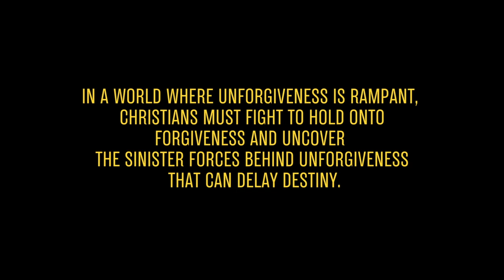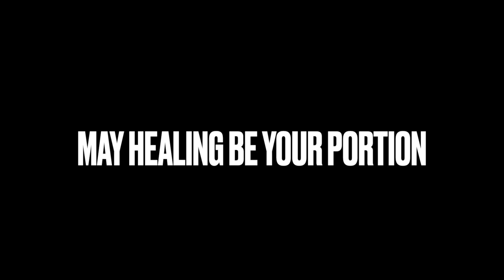WHY YOU SHOULD FORGIVE IN HEBREW YEAR 5784... WATCH SHOCKING DREAM! Why Christians Should Forgive!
Forgiveness is a common theme in Christian teachings. I believe forgiveness is a central theme in the Hebrew or Jewish Year 5784.

In Colossians 3.13 states, "Bear with each other and forgive one another if any of you has a grievance against someone. Forgive as the Lord forgave you."

In this video, I share a terrifying dream that sent me down a path of forgiveness. Forgiveness radically shifted the trajectory of my purpose journey.

Quick note: Forgiveness does not always mean reconciliation, though. I think this is where people get hung up on forgiveness is when they believe it is a package deal with total/full reconciliation.

Sometimes, people need to take a break from each other in order to heal and build trust again. In these cases, forgiveness can be an act of letting go and allowing healing on both sides without engaging in further interaction or contact.

If you find yourself asking, "How to Forgive When it Hurts?" I would ask that you lean on the Holy Spirit our counselor, since He knows our most innermost parts, and He will walk with us through this journey!

It is important to remember that forgiveness should not be taken lightly because even though it is a necessary part of the Christian faith,  it should not be abused or used as an excuse to ignore wrong-doings. Also, keep in mind, as stated earlier, that forgiveness does not always mean reconciliation.

By understanding forgiveness in the context of Christianity, we can strive to become better people and come closer to living out our faith more fully. God's mercy is great, and true forgiveness is essential for Christians to live out our faith humbly and with love.

Timestamps/Chapters:
0:00 – Intro/Forgiveness radically shifted my life
01:09 - Yield to the Holy Spirit the Year 5784
01:45 - Walk in Spirit of Forgiveness is central to Jewish Year 5784
02:31 – Unforgiveness turned into bitterness!
04:44 – Legal ground to block your OPEN DOORS
05:31 – God pursued me to forgive!
07:18 - Bargaining with God
07:44 – The terrifying dream!
10:36 – Forgiveness without reconciliation
11:26 – Getting my dream job after forgiveness!
11:39- Courts of heaven

P.S. 5784 Hebrew Jewish New Year Prophetic Meaning - OPEN DOORS FOR JOSEPHS IN A GOSHEN SEASON

Hugs,
Heather Chesiyna